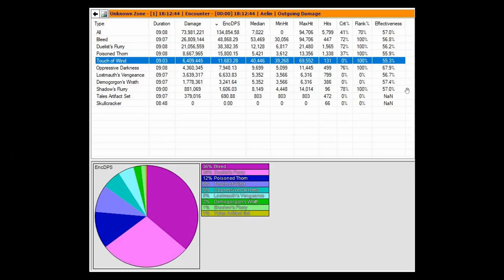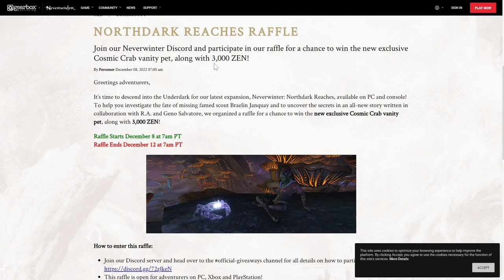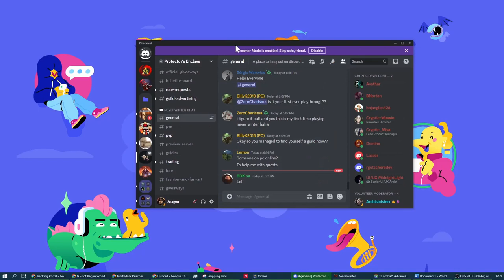ACTUALLY Testing BoA BUFF! (useable now?) 3,000 ZEN Giveaway! Vistani Still Stacking! - Neverwinter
So to confirm, the BoA did actually get buffed, but really, not by much xD
Here I go over my test results and state whether I will be using it now.  Additionally we have an old event returning and the devs are doing a decent giveaway, even with free zen!